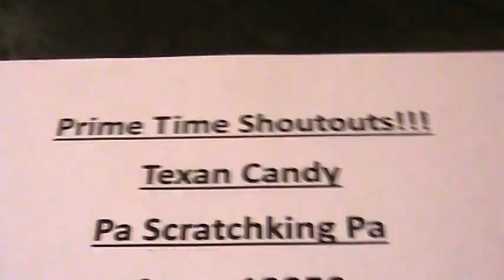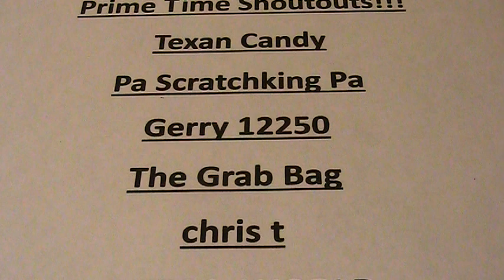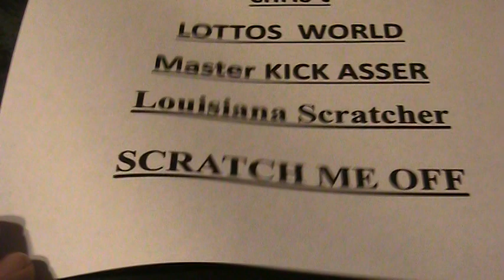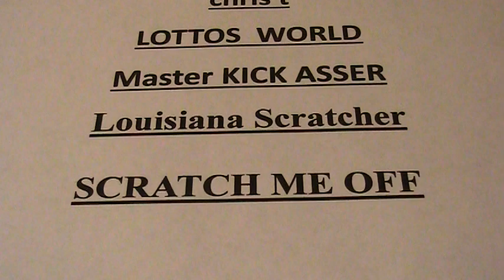CHECK OUT THESE AWESOME CHANNELS!!!!!!!!!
LINKS TO THESE AWESOME CHANNELS BELOW